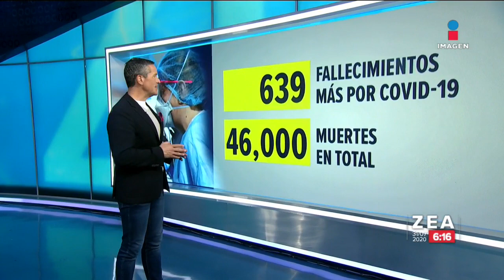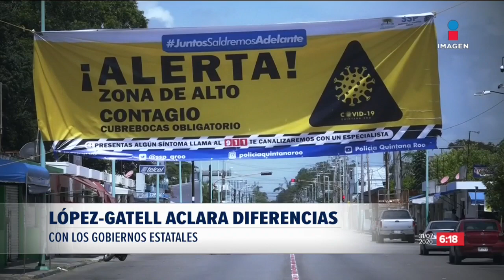El avance de la pandemia de Covid-19 en México | Noticias con Francisco Zea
De acuerdo con datos reportados por autoridades de salud, en México suman 416 mil 179 casos positivos de COVID19 y se registran 46 mil víctimas mortales.